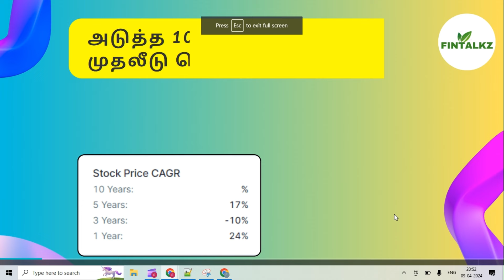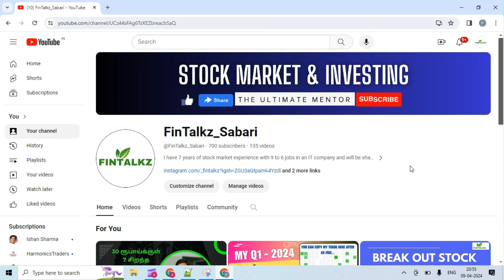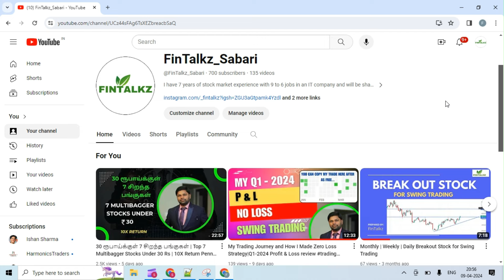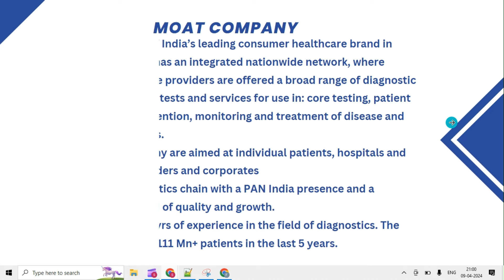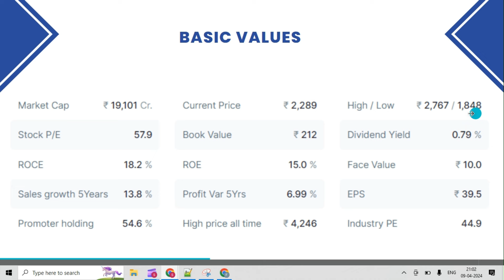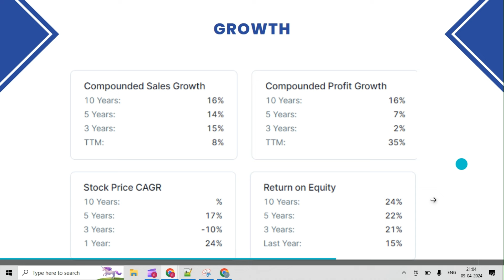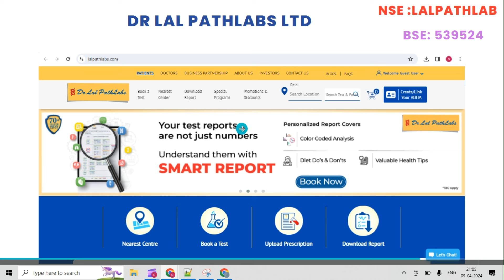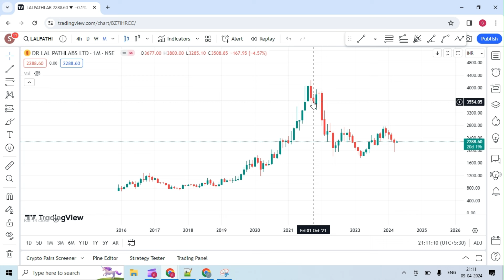MOAT Stock to Invest | Multibagger Stock to Buy Now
Do not miss to watch my YouTube channel videos to make money while you sleeping.

Topics:
long term investment in stocks in india tamil,
moat stocks,
undervalues moat stocks,
wide moat stocks,
moat stock to invest for next 10 years, multibagger stock,
best stocks to invest for next 10 years,
growth stocks to invest in now,
top stocks to invest in now,
multibagger stocks to invest now,
multibagger stocks for next 10 years,
best multibagger stocks for next 10 years,
which stock will become multibagger in 2024,
which stock will become multibagger in 2030,
invest in these stocks now,
future stocks to invest in india,
future growth stocks in india,
future stocks to invest in 2024,
growth stocks for next 10 years,
in which stock should i invest now,
best stocks to invest for future,
best stocks to invest in current market,
10 stocks to invest in right now,
5 stocks to invest in right now,
best screener for swing trading,
how to find multibagger stocks using screener,
stock market recommendations,
short term swing trading strategies,
stock market tips and tricks,
weekly swing trading strategy,
best screener for indian stocks,
intraday stock selection screener,
breakout trading strategy,
finviz breakout screener,
how to trade moving averages,
best moving average for swing trading,
option trading moving average strategy,
best moving average indicator tradingview,
best moving average strategy,
binomo best moving average strategy,
moving average swing trading strategy,
multi year breakout strategy,
best scanner for breakout stocks,
best breakout trading strategy,
intraday breakout stock screener,
monthly breakout stocks screener,